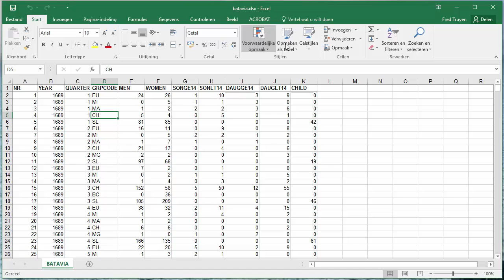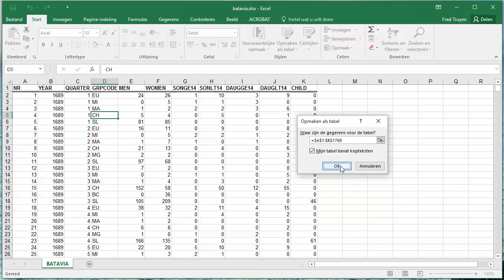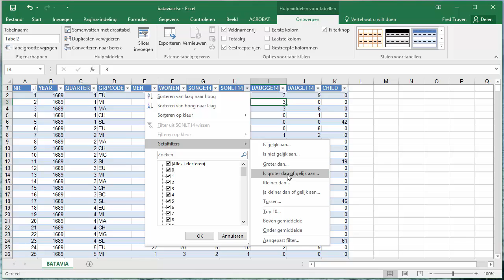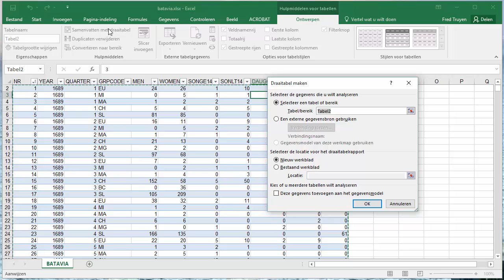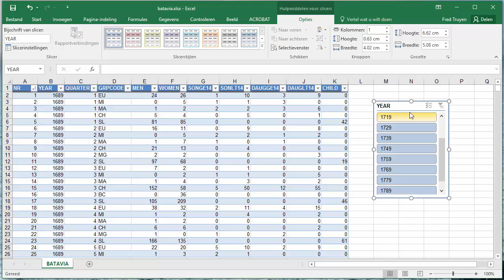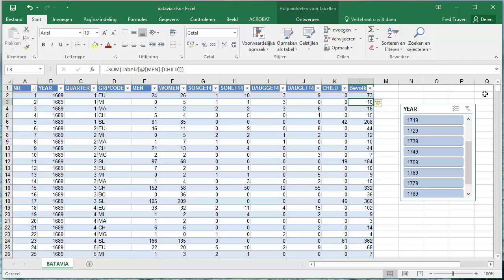Les Excel celbereik naar tabel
Informatiekunde: korte toelichting hoe je van een celbereik een tabel maakt en waarom je dat zou doen.